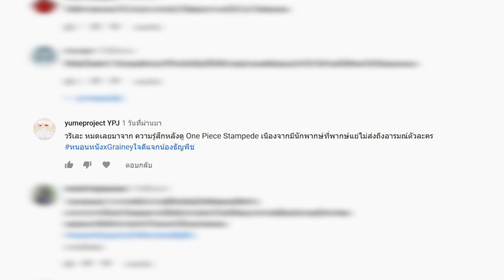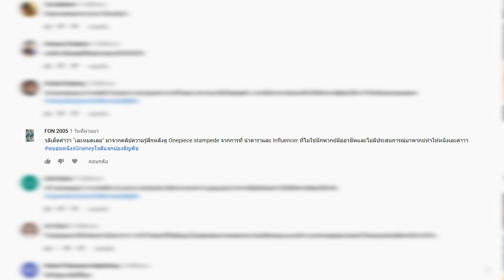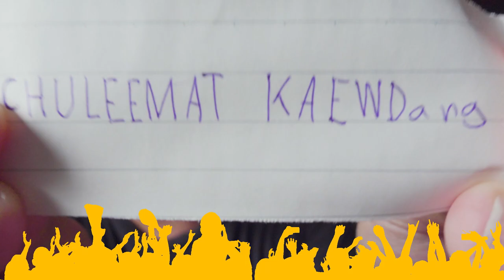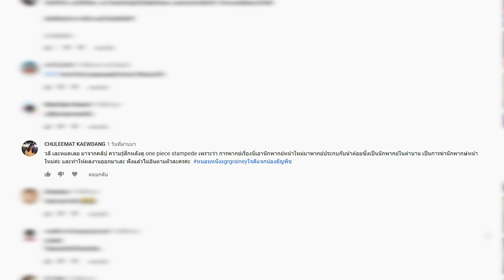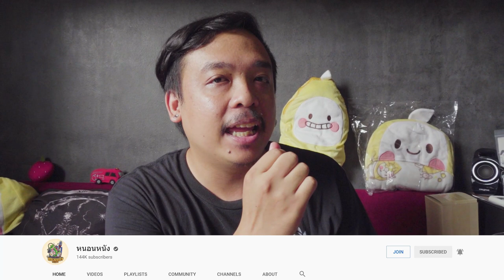ประกาศผู้โชคดีได้รับรางวัลจาก Grainey [ 06/04/2021 ] [ หนอนหนังติดเรท ]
และโปรสุดคุ้มเมื่อซื้อ เกรนเน่ย์ กราโนล่า 2 ชิ้น ราคาเพียง 14 บาท จากปกติ 20 บาท
ตั้งแต่วันนี้ จนถึง 7 เมษายน 2564 นี้เท่านั้น
หาซื้อได้ที่ 7-Eleven ทุกสาขาทั่วประเทศ

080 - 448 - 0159